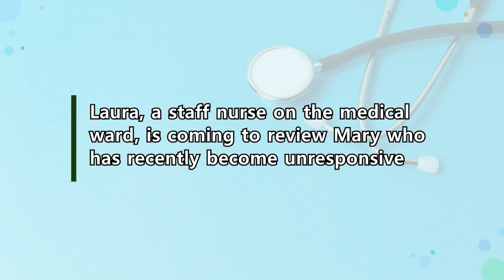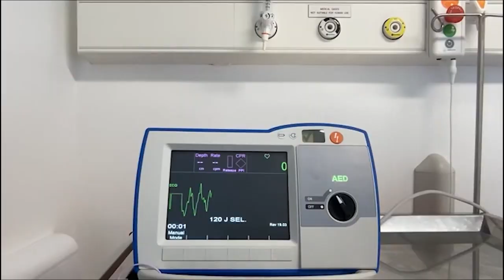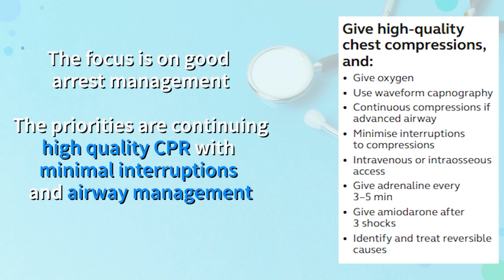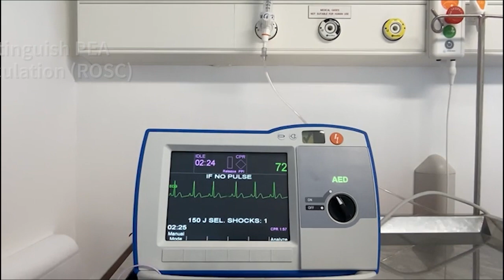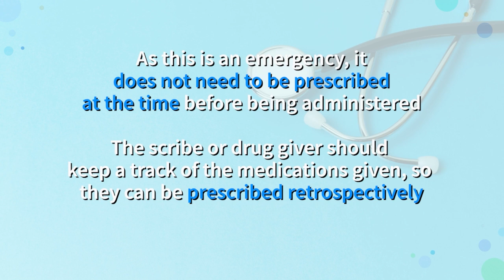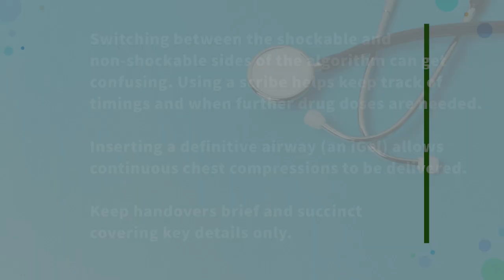Cardiac Arrest Example 2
As part our the F1 resus session, we have produced several videos demonstrating different aspects of cardiac arrest management.